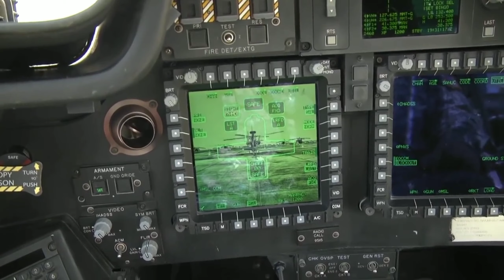AH-64 Apache helicopters in action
Boeing AH-64 Apache helicopters

The U.S. Army is the primary operator of the AH-64. It has also become the primary attack helicopters of multiple nations,💪💪💪🇺🇸🇺🇸